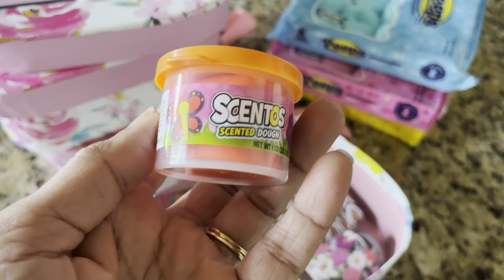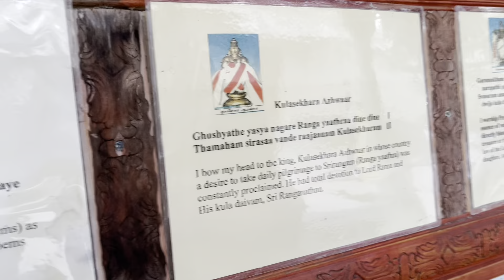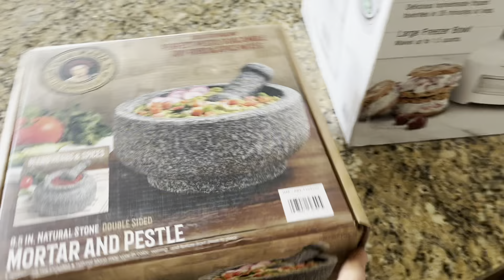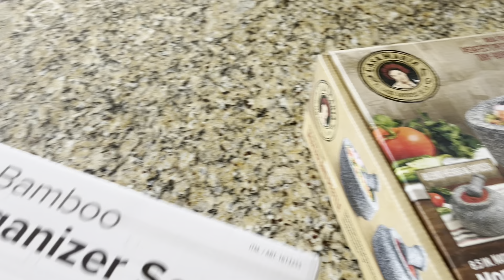Weekend Vlog in Tamil | சின்ன வீட்டு தோட்டம் புதுப்பித்தல் | Unboxing New Organizing Items